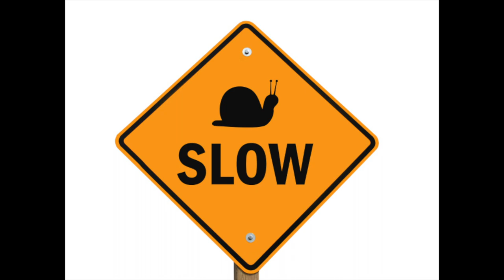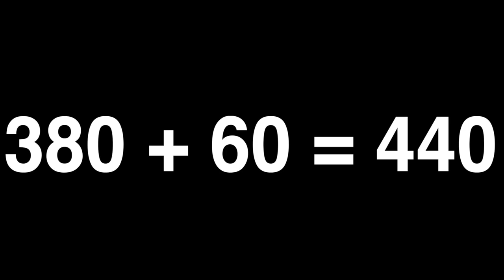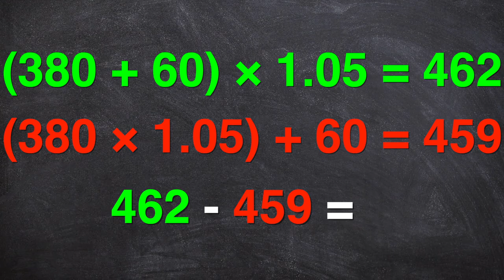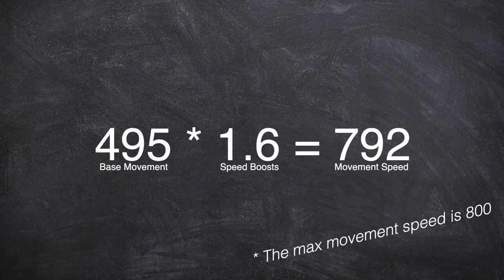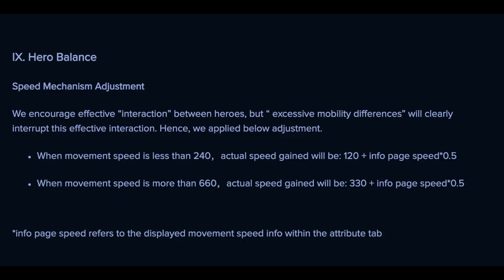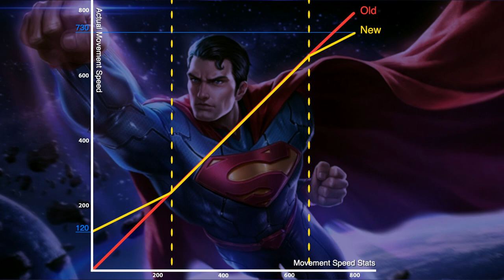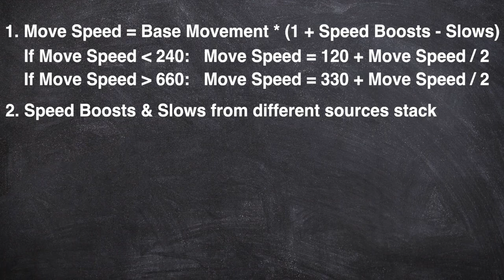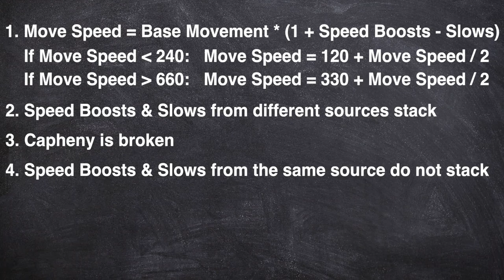How Movement Works in AoV with Math & Memes | Whole Grains | AoV Academy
You want to make a PB & J, but there's only one slice of bread left and it's the butt of the loaf. Meet your professor, Mr. LuckyButtLoaf. He's here to teach you what you didn't learn in Art Appreciation. How to watch a YouTu-- How to get good at AoV. If you actually read this, Congratulations! You just lost 10 brain cells. (We do not accept refunds) Please redirect all of your complaints to our head of customer support

Leave any questions in the comments and your professor will get back to you during office hours

Extremely Helpful Timestamps:
0:00 Start
0:01 1 Second in
0:02 2 Seconds in
0:42 L-LuckyBread
You're welcome